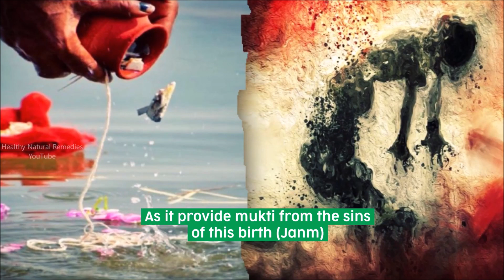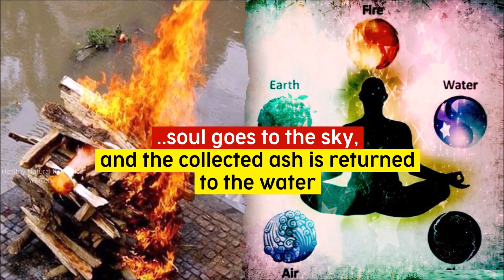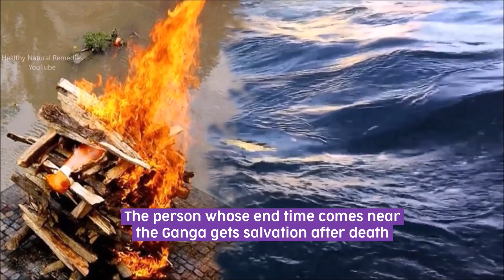Where do the ashes or Asthi immersed in the Ganga River go? Antim Sanskar, Asthi Visarjan, Hinduism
Stop money loss. Remove these 9 things from your entrance door right now. It cause poverty, disputes

Get Rich. 100% people do this big mistake on their door or entrance. It attracts poverty, money loss

Never do this on your main door. It brings money and health problems in the family | Vastu Shastra

Hang the root of this plant on the door to attract money, Good luck, Evil eye protection

Horseshoe for Good luck, Money, Health and prosperity | how to hang horseshoe on door | Vastu Shastra

Stove near Sink brings poverty in your family. Here is the very simple solution. Kitchen Vastu Dosh

Never let these 5 things finish off from your Kitchen | Kitchen Vastu to attract Good luck & money

Never do these mistakes with your Pan, It leads to Poverty & diseases | There is Secret in Kitchen